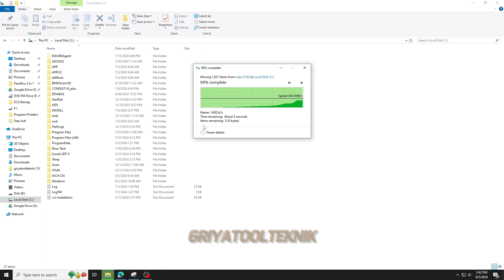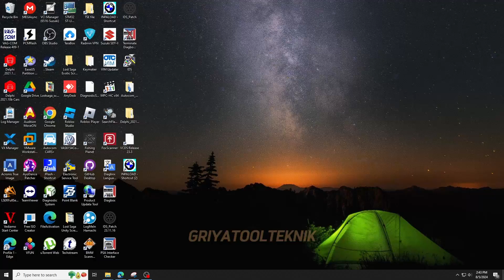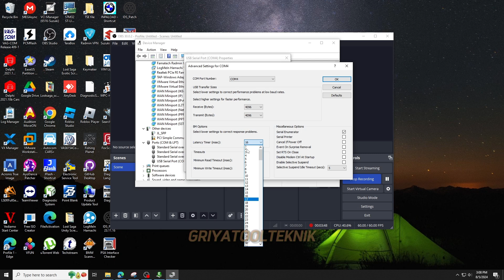Cara Installasi INPA di Windows 10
Mau datang ke toko kami?